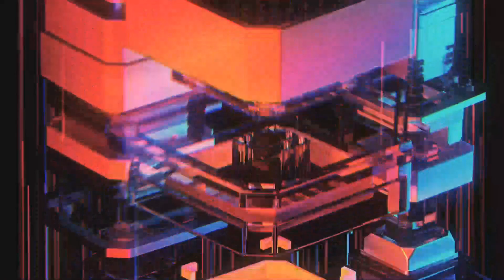CYMATICS NOISE 3, G. Calvin Weston. Soundscaperecordinglab.com Creative Spontaneous Composition.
G. Calvin Weston.
CYMATICS NOISE 3.
Soundscaperecordinglab.com
Creative Spontaneous Composition.